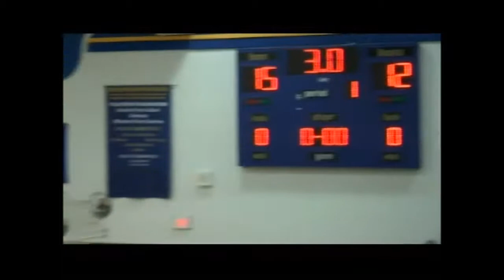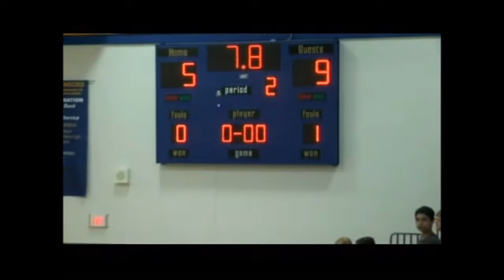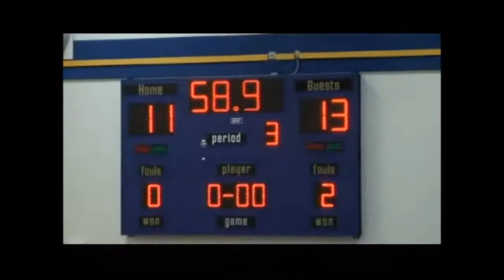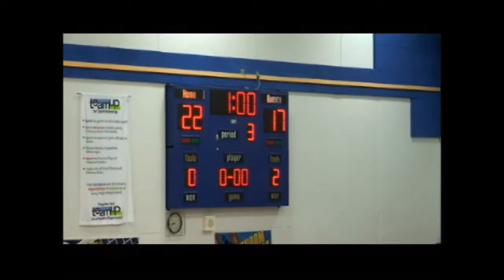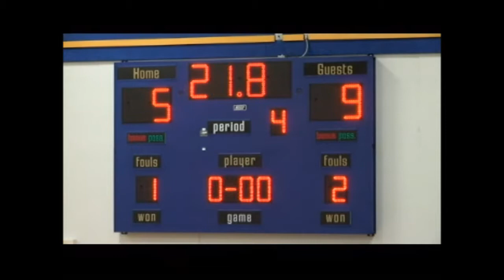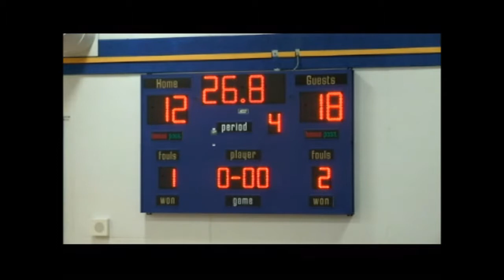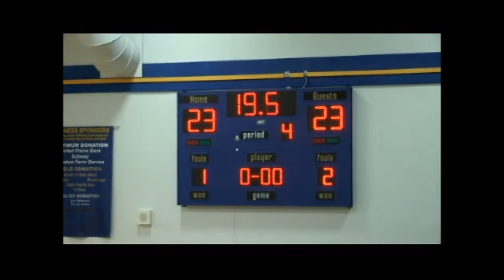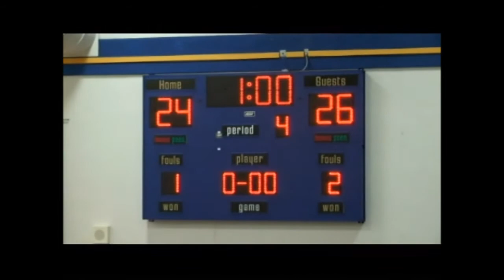Windom Volleyball vs Redwood 2014